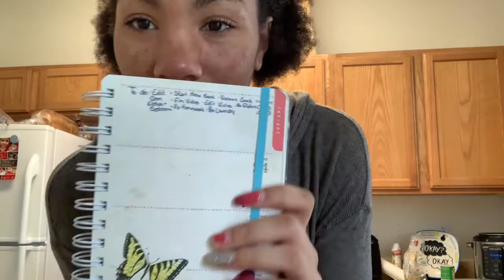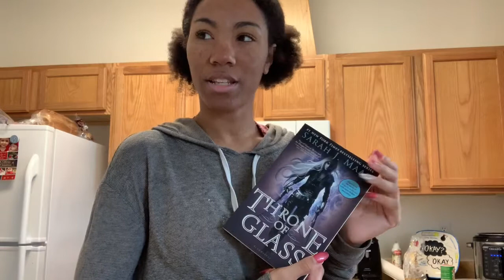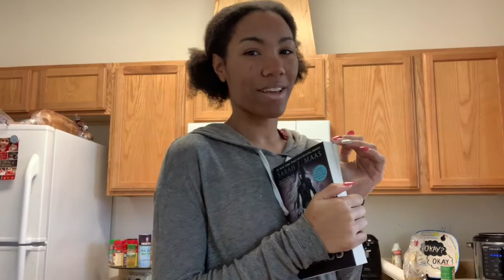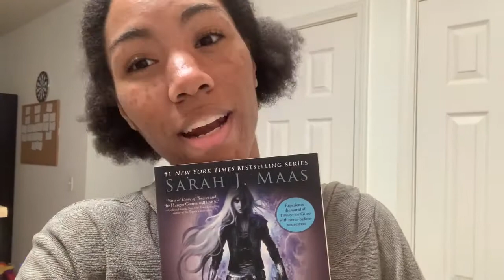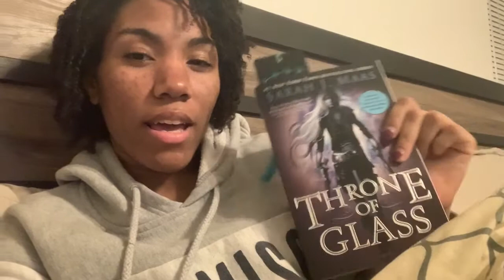Life Updates, Reading Throne of Glass, + Playground Adventures// Weekly Vlog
I'm finally doing it guys, welcome to my first weekly writing and reading vlog. I can't wait to share more with you guys.